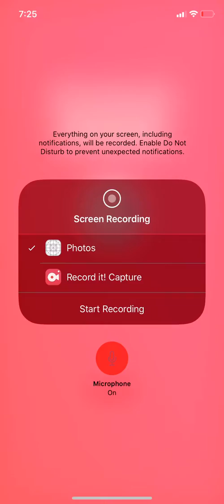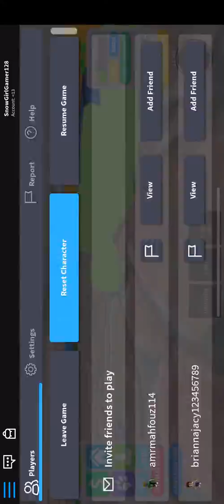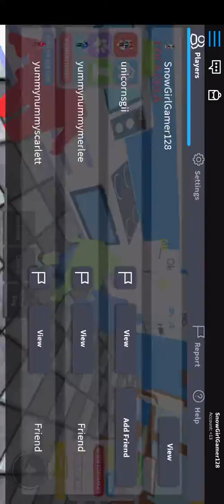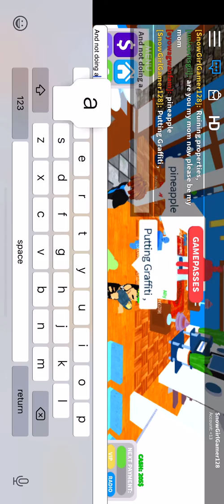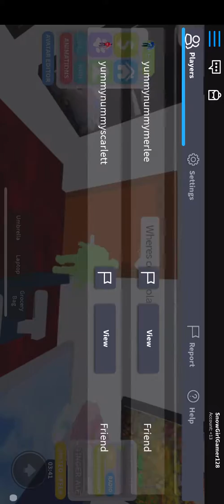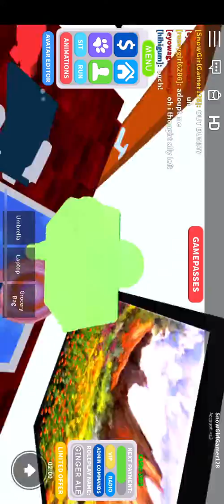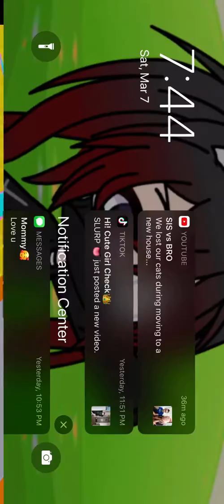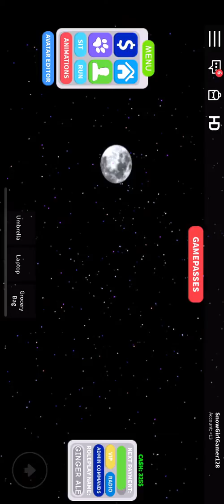ROBLOX!! :3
This is the information I told you I would say. :)

Roblox Username: SnowGirlGamer128

Instagram Name: gacha_girlyt101

1. Do I have tik tok? Yes, but I only go on it when I’m extremely bored. (I’m not sharing my username)

2. Do I make other videos other than gacha videos? Yes. But I mostly do gacha. My old videos embarrass me..

3. Do I enjoy making videos? Yes! Of course.

This is all the info! Bye 😊